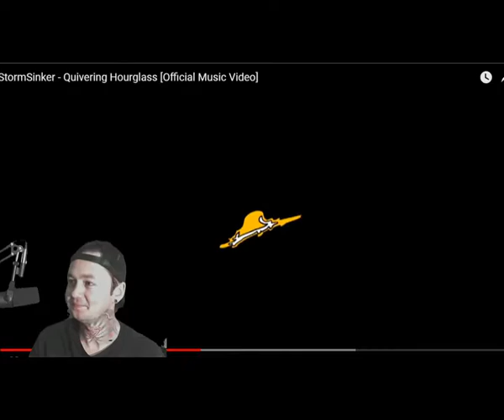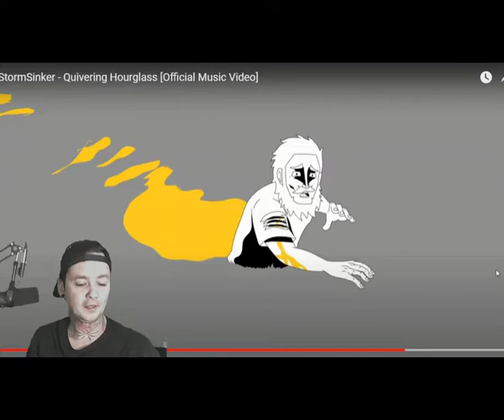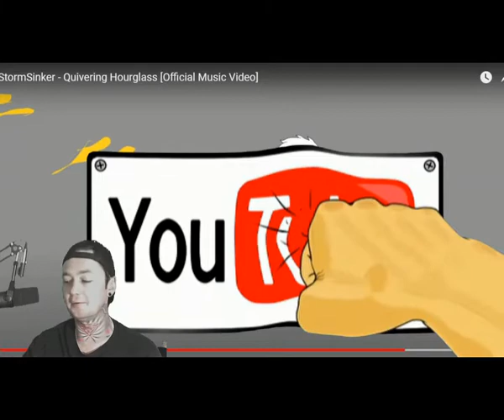Storm Sinker - Quivering Hourglass - Local Band Smokeout Reaction / Review